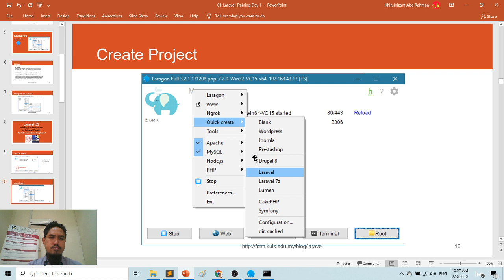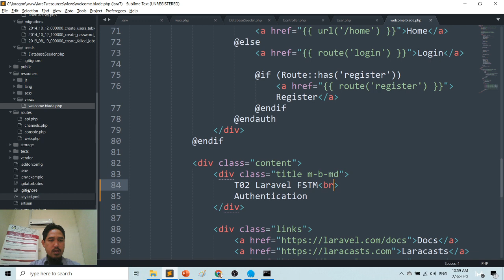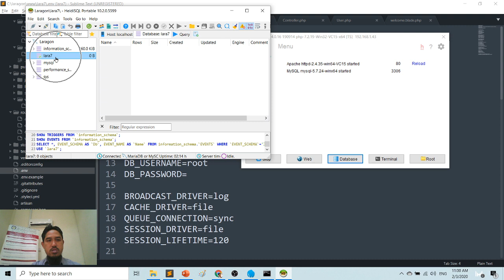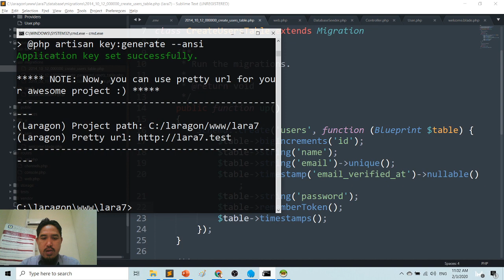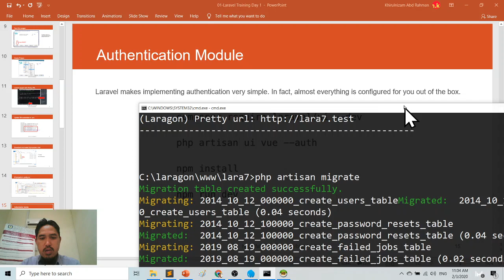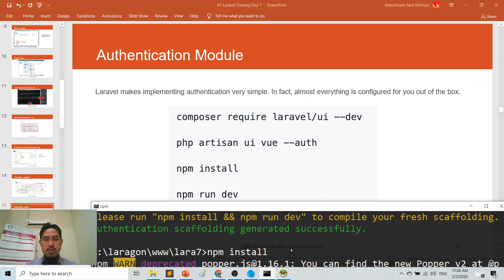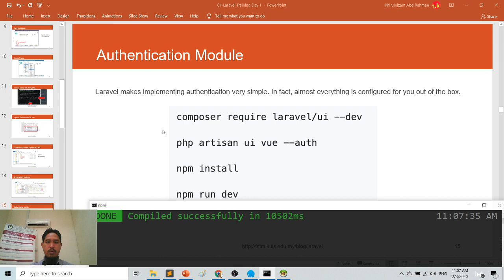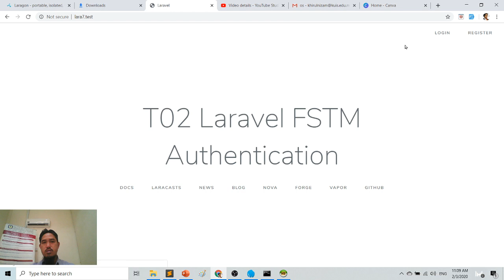Laravel t02 FSTM KUIS Jana laman login & daftar pengguna ( Tutorial bahasa Melayu )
Buat projek Laravel baru menggunakan Laragon. Kemudian jana antaramuka Login dan Register penggguna/admin baharu.

FSTM KUIS bersedia menerima jemputan training PHP&Mysql / Laravel /Flutter/ Android Studio / Multimedia / Animasi / Web

Harapan supaya semua tutorial ni bermanfaat kepada noobies yg baru nak bermula explore Laravel. Selamat berjaya gais!
Slide tutorial ada di fstm.kuis.edu.my/blog/laravel

Tutorial Laravel 08
Ni yang paling pendek 4min jah - Tutorial Laravel 08 Pagination (carian dan senarai rekod dengan paparan berperingkat)